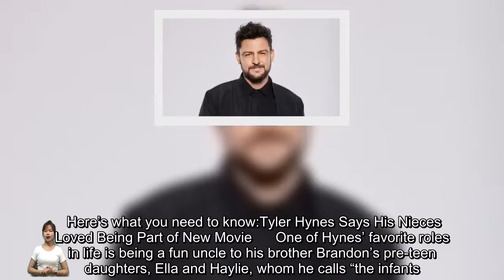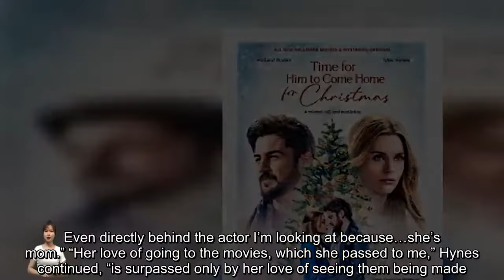Tyler Hynes' New Hallmark Movie to Feature His Own Family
When “Shifting Gears” premieres on Hallmark Channel on March 23, 2024, it will be an extra special occasion for Tyler Hynes‘ family. Since the rom-com was filmed in Ottawa, where Hynes was born and raised, the Hallmark heartthrob made the film shoot a family affair, he recently told TV Goodness. Not only did his mom get to visit the set regularly, which he called a “beautiful” experience, but Hynes was also able to film a scene with his pre-teen nieces, whom his “Hynies” fan base has seen grow